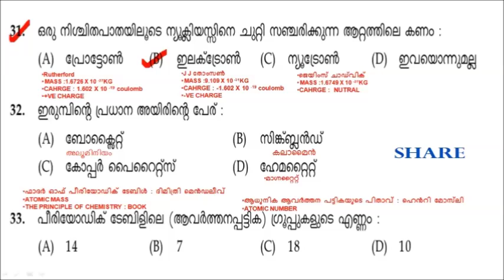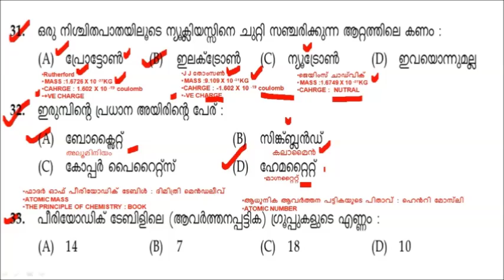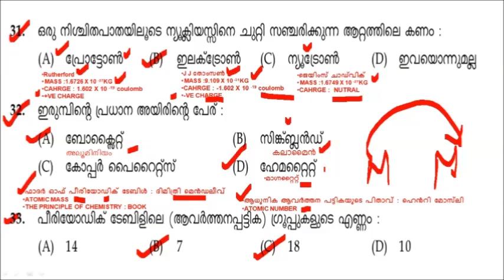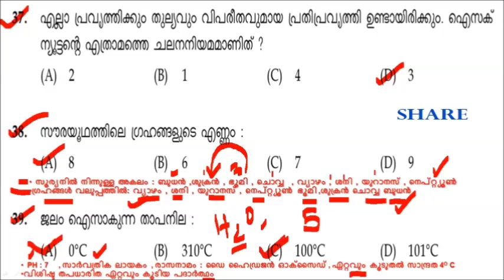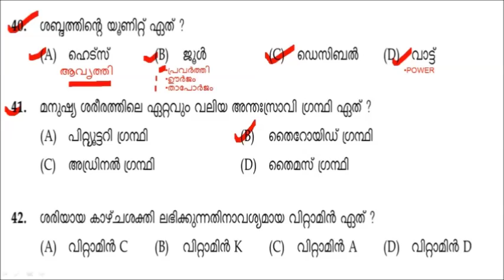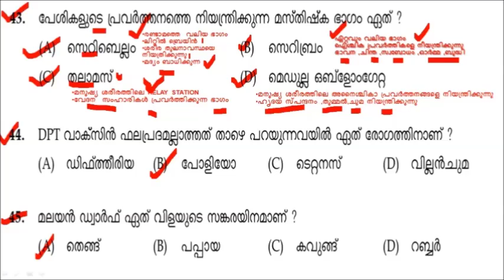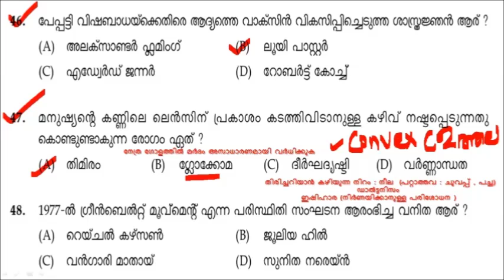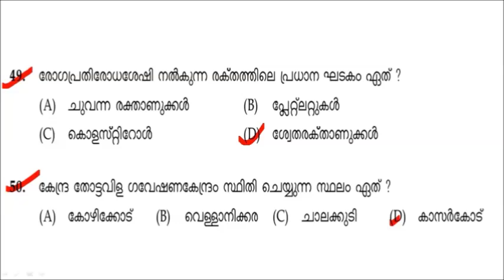LDC 2020 || CLASS 11 || മുൻകാല LDC ചോദ്യ പേപ്പർ (സയൻസ് ചോദ്യങ്ങൾ )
2019 -20  വർഷത്തിൽ കേരളാ പി എസ് സി  നടത്താൻ പോകുന്ന വിവിധ പരീക്ഷകൾക്ക് സഹായപ്രദമാകുന്ന രീതിയിൽ കേരള   പി എസ് സി ക്കു  ചോദിക്കാൻ സാധ്യതയുള്ള  കാര്യങ്ങൾ ഉൾക്കൊളിച്ചൂ  തയാറാക്കിയ  ക്ലാസ് ആണ് ഇവിടെ  സമർപ്പിക്കുന്നത് .